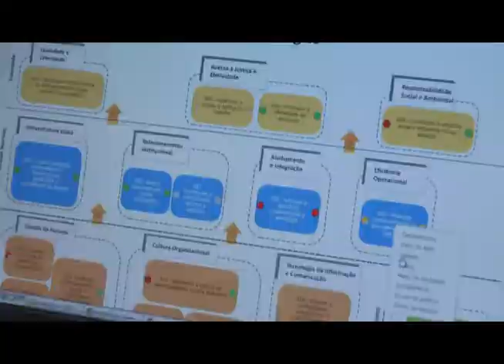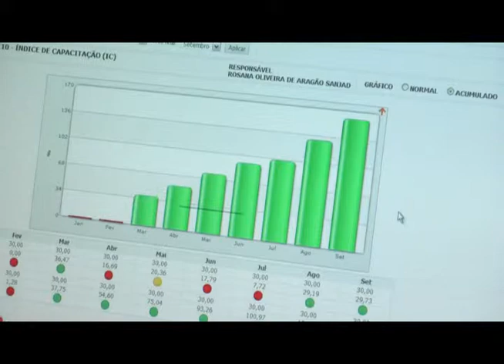TV TRT10 - Conheça o projeto Integração Estratégica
Assista ao último vídeo de um minuto explicando sobre os projetos estratégicos que estão em vigor na Décima Região. O projeto tem por finalidade a promoção de ações voltadas ao desdobramento da estratégia do TRT da 10ª Região, assim como de sua disseminação, visando o alinhamento e a integração organizacional, explorando a visão sistêmica e o fomento do compartilhamento de experiências, disseminando
Assista ao último vídeo de um minuto explicando sobre o projeto Integração Estratégica que está em vigor na Décima Região. O projeto tem por finalidade a promoção de ações voltadas ao desdobramento da estratégia do TRT da 10ª Região, assim como de sua disseminação, visando ao alinhamento e à integração organizacional, explorando a visão sistêmica e o fomento do compartilhamento de experiências, disseminando valores institucionais e atuação ética.